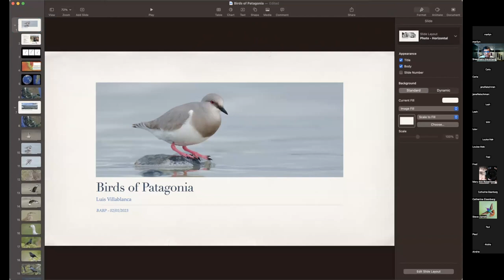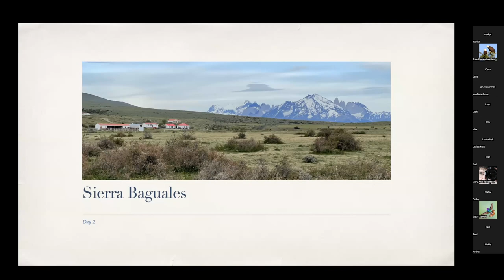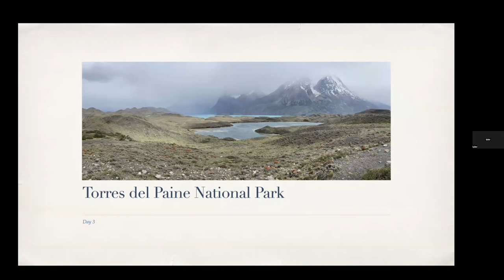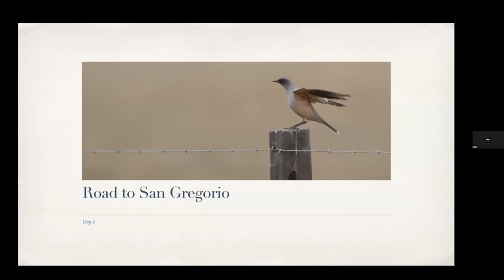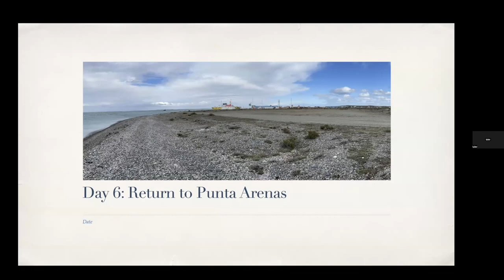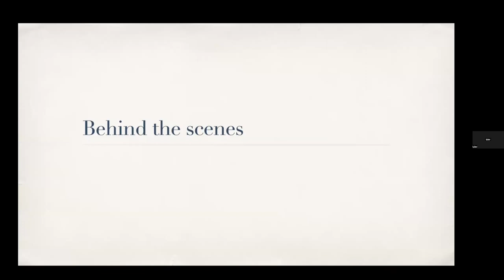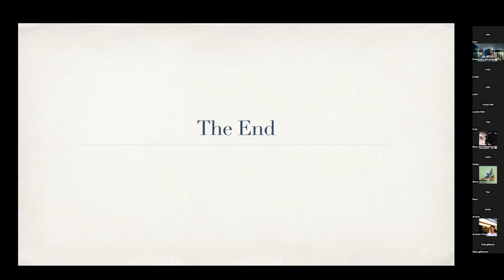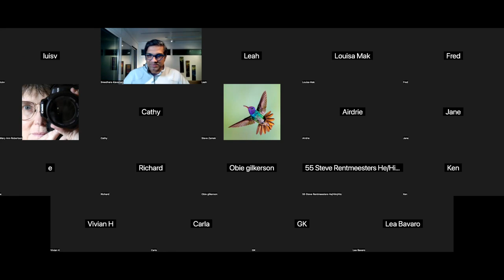BABP Presentation: Luis Villablanca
BIRDS OF PATAGONIA BY LUIS VILLABLANCA, 1 February 2023
Located at the southern tip of South America, Patagonia is a destination which may be on your bucket list for hiking at the magnificent Torres del Paine National Park, visiting its fjords on a cruise, or just as a gateway to places like Antarctica or the Falkland Islands. It has some beautiful landscapes with mountains, rivers and glaciers.

However, a good portion of this land is covered by vast apparently barren pampas, with shrubs deformed by the fierce Patagonian wind. This is the home for many bird species which come to this latitude either to nest during the austral spring or to take a break from the boreal winter until they undertake their return trip north in a few months.
In late October I had a chance to visit the area and photograph many of the local bird species, which I will share with you during this presentation